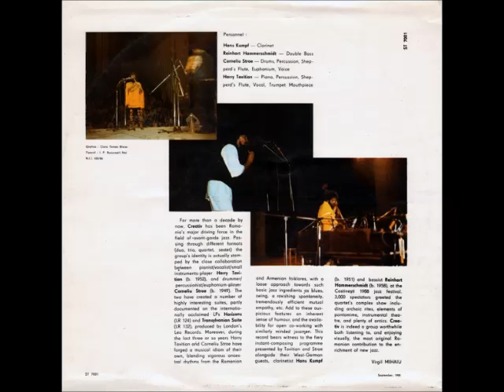Creativ & Guests - East-West Creativ Combinations (full album)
Creativ & Guests - Harry Tavitian · Corneliu Stroe • Reinhart Hammerschmidt · Hans Kumpf ‎– East-West Creativ Combinations

Label: Leader Jazz Records ‎– ST 7001
Format: Vinyl, LP
Country: Romania
Released: 1988
Genre: Jazz
Style: Avant-garde Jazz, Fusion, Folk, Free Improvisation

Tracklist:

-A. East-West Creative Combinations Part One 16:20
-B. East-West Creative Combinations Part Two 20:17

Credits:

Ensemble – Creativ
Graphics – Clara Tamas Blaier
Liner Notes – Virgil Mihaiu
Clarinet – Hans Kumpf
Double Bass – Reinhart Hammerschmidt
Drums, Percussion, Sheperd's Flute, Euphonium, Voice – Corneliu Stroe
Piano, Percussion, Flute, Vocals, Trumpet Mouthpiece – Harry Tavitian

Recorded At – Costinești Jazz Festival
Printed By – I.P. "Bucureștii-Noi"